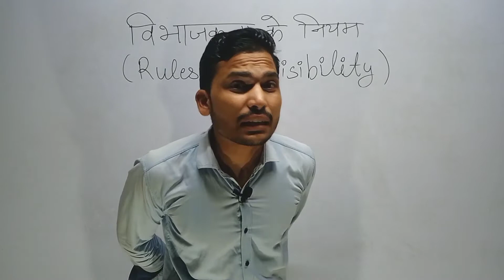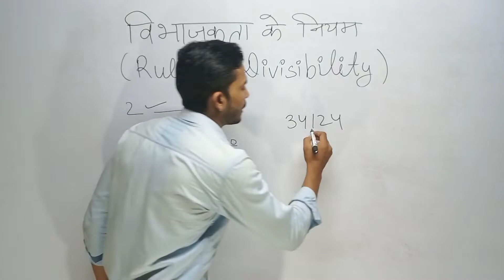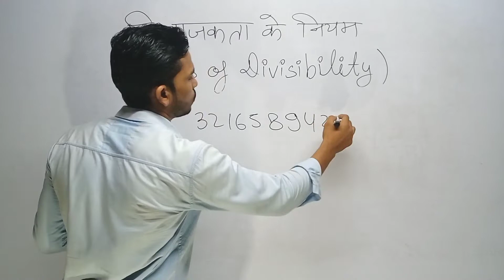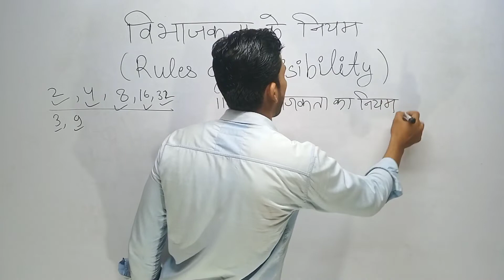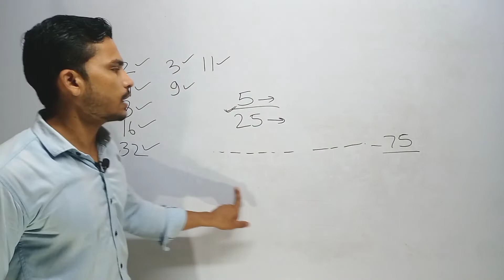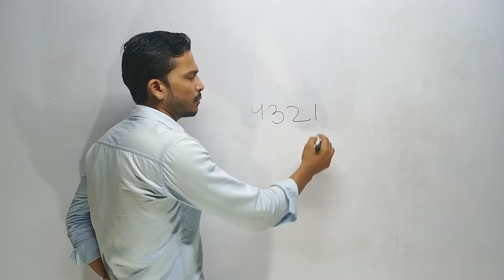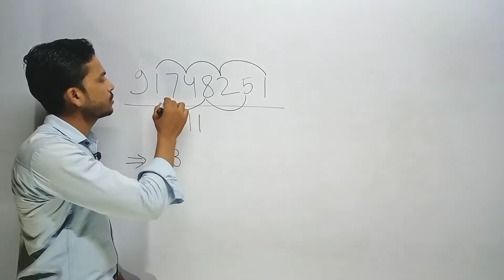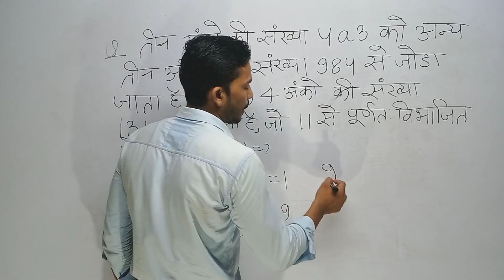L#4/विभाजकता के नियम/Rules of Divisibility/fully explained